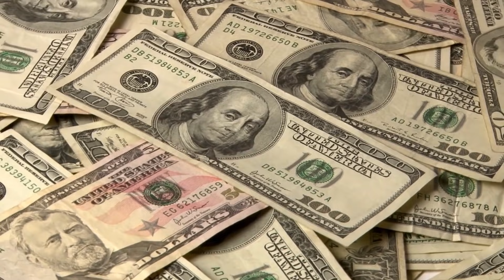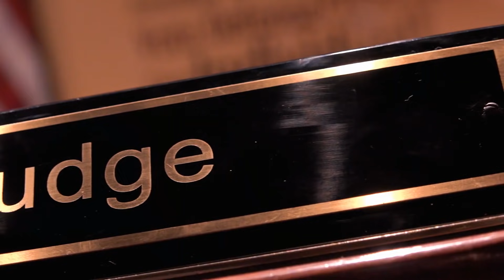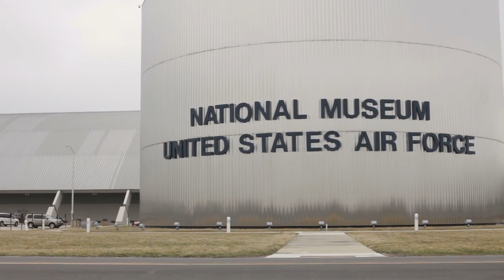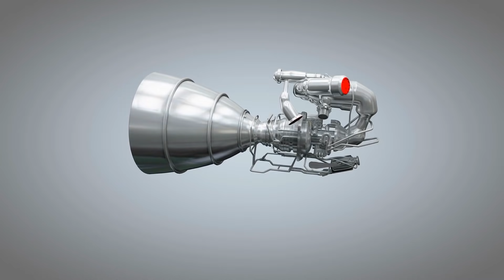Why SpaceX Sued The Government For More Money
Why SpaceX Sued The US Government For More Money.
Elon Musk may be an intelligent innovator but he is also something of a troublemaker. The CEO of SpaceX and Tesla has gotten into numerous altercations with the governments and other firms that have often ended up in lawsuits. His vision for the future makes him determined to succeed and apparently, he will not tolerate it when things do not go his way.